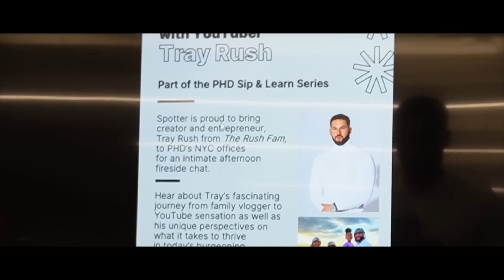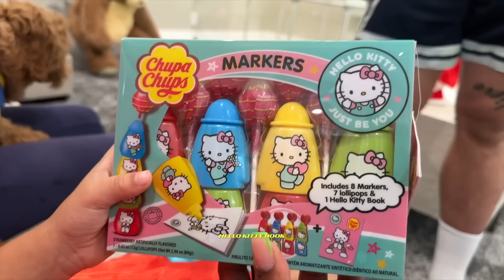OUR DAUGHTER CALI CUT HER OWN HAIR *Bad Idea*